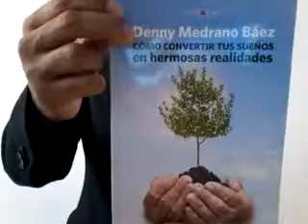Cómo deshacernos de pensamientos negativos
Cómo deshacernos de pensamientos negativos. EN ESTE VIDEO OS EXPLICAMOS COMO DESHACERNOS DE PENSAMIENTOS NEGATIVOS.  ESTÁ ES LA PRIMERA PARTE!!

Denny Medrano?

Es prof de idiomas, autor de libros de autoayuda, coach y también celebra charlas de diferentes temas de autoayuda, ventas,etc.

Aqui podrás descargar todos nuestros libros: